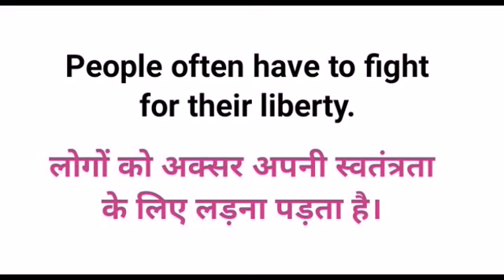"LIBERTY" Meaning in Hindi | Example | Synonyms | Pronunciation of "Liberty" | Learn Vocab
"LIBERTY" लिबर्टी Meaning in Hindi | Example | Synonyms | Pronunciation of "Liberty" | Learn Vocab

Spoken English,
Trendy words,
Word Meaning,
Useful Words,
Meaning in Hindi With Examples,
Pronunciationofwords,